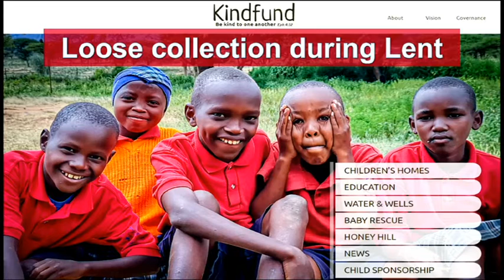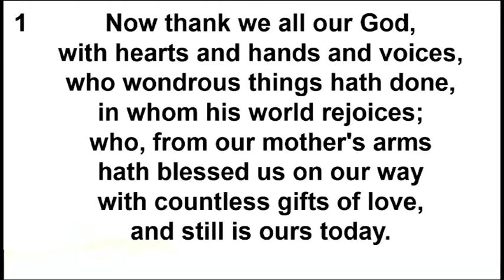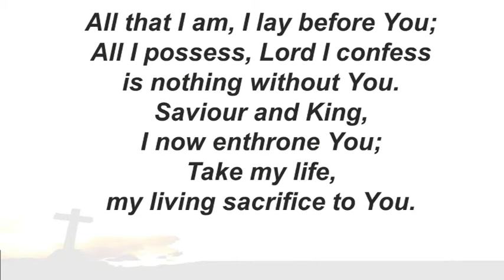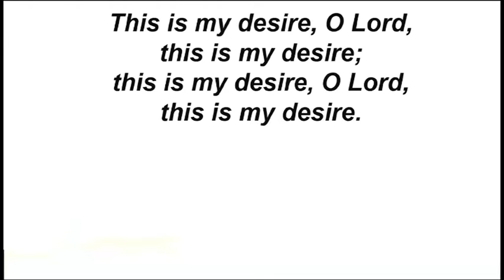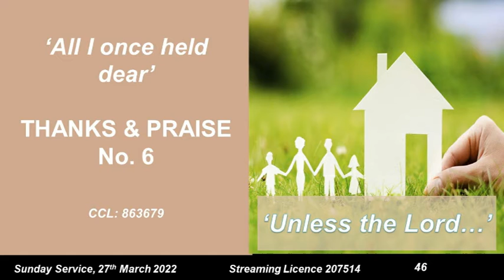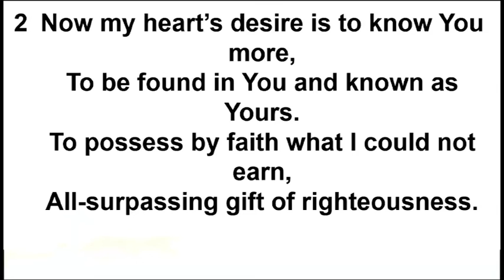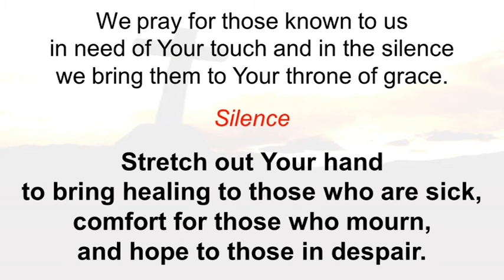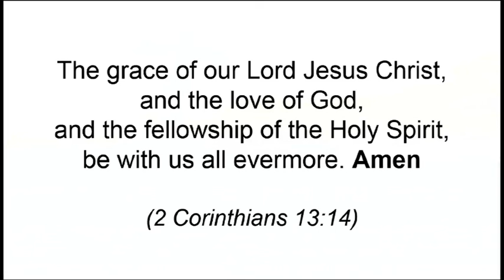Sunday, 27th March 2022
Theme: 'Unless the Lord...' (Psalm 127:1-2)